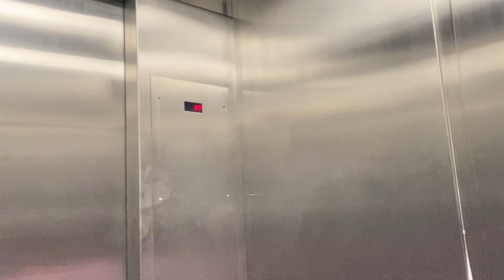Elevator At Walmart